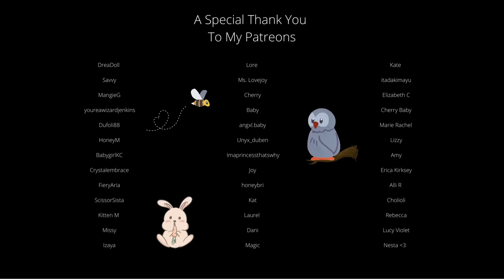ASMR: drawing inspiration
you have your notebook out which can only mean one thing.
i didn't mean to interrupt you please keep drawing.
it's literally my favourite thing in the world whenever you draw anything.